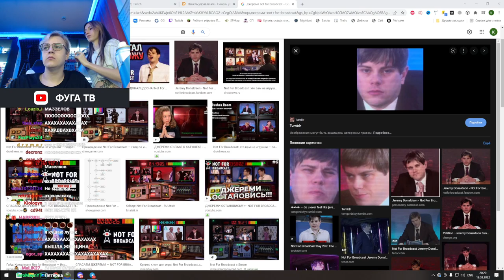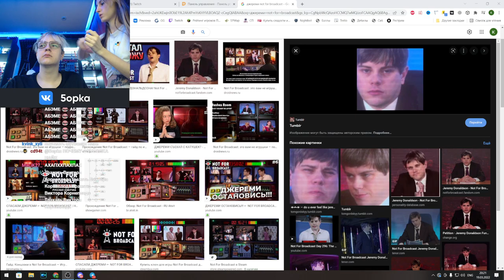Пятёрка про Финансовую неграмотность Блогеров, которые потратили все Деньги (Нарезка стрима ФУГА TV)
- Пятёрка
- ФУГА TV
- 5opka
- Кирилл Баранов